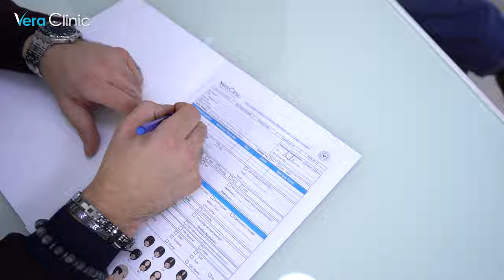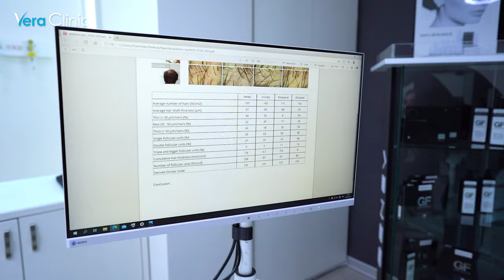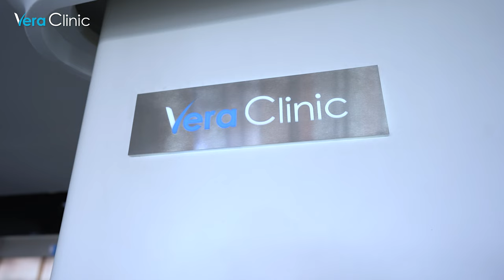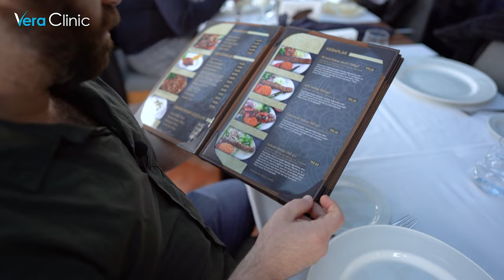Hollywood Star Ryan Pinkston Gets a Hair Transplant in Turkey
We are very happy to see a hollywood star Ryan Pinkston here in our clinic. Mr. Pinkston got his hair transplantion in Turkey.

Watch Ryan Pinkston's hair transplant transformation with Vera Clinic in Turkey and hear the American Hollywood star talk about his experience in detail.

Also, you must look at these amazing results!

Welcome to the best hair transplant clinic in Turkey, Vera Clinic. Not only Vera Clinic is the best hair transplant clinic in Turkey, but it's also one of the best cosmetic and dental surgery clinics in Turkey. Founded in 2013, Vera Clinic is the hair transplant clinic that leads even its competitors with its innovative techniques and cutting-edge medical technologies.

There are many hair transplant clinics in Turkey, and the best of the best of these hair transplant clinics provide their treatments in Istanbul. The competition may be hard, but thanks to Vera Clinic's best hair transplant doctors in Turkey, Vera Clinic has been treating and accommodating its patients for ten years and there is no sign of slowing down when it comes to being the leader of hair transplant Turkey in operations.

Hair transplantation operations have been around in the world for a while now but it's gained popularity over the last 10 years. Thanks to leading hair transplant Turkey clinics like Vera Clinic, hair loss is no longer a medical condition that cannot be treated. Thanks to hair transplant methods like FUE, DHI, and Sapphire FUE, hair transplant patients have more options than they ever did and Vera Clinic is one of the hair transplant clinics in Turkey that provided these new methods for many patients with different types of hair loss.

More importantly, Vera Clinic brought Sapphire FUE to Turkey as the leader of hair transplant clinics in Turkey. With its high success rate, Sapphire FUE needs to be completed by expert hair transplant surgeons and that's what Vera Clinic exactly provides for its patients. Vera Clinic not only brings new hair transplant methods in Turkey with its affordable options, but the clinic also leads the way with new ideas. Especially two of these ideas put Vera Clinic ahead of other hair transplant clinics in Turkey.

Stem Cell Therapy: When stem cell therapy entered the medical sector, every other medical expert thought of it as an option for their patients. But Vera Clinic saw stem cell therapy as the best possible way to treat their patients with hair loss. Thanks to stem cell therapy, Vera Clinic's patients go through an easier healing period and they strengthen their existing hair with stem cell therapy.

OxyCure Therapy: The revolutionary treatment for hair transplant Turkey patients, the OxyCure treatment is founded as a supplementary treatment to hair transplant in Turkey. The OxyCure therapy is administered in pressure-controlled chambers and the hair transplant patients get a shorter healing period as well as become healthier as a whole after an OxyCure therapy session.

Thanks to its excellence in hair transplant operations and its success rate, Vera Clinic was awarded the European Awards in Medicine in 2021 in the hair transplant category.
Vera Clinic offers Sapphire FUE and DHI hair transplantation, beard transplantation, women’s hair transplant, PRP treatments, and dental and cosmetic surgeries to its patients, thanks to its best hair transplant doctors in Turkey.